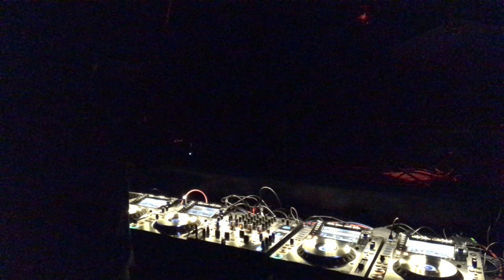THIRDEYE (AMG SAIMURA & RAYMOND) LIVE & DJ HYBRID SET, TECHVANE feat Mr.JONES, 2019.06.07